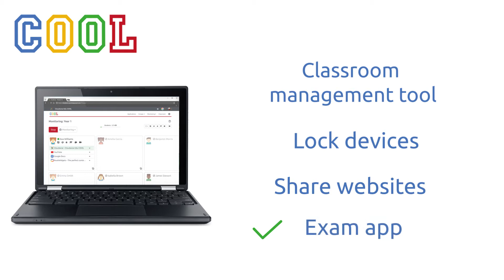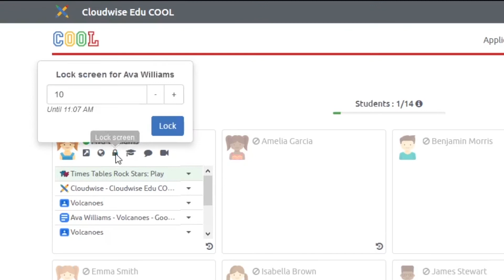Monitoring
Stay in control: monitor the browser screen of 1, several or all students real-time from your own device.